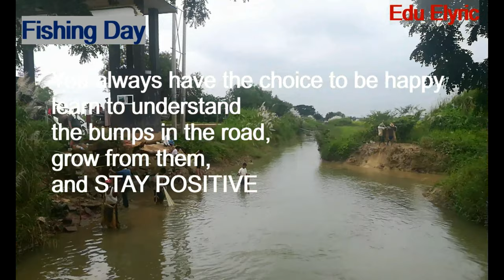Nobody can make you happy but You